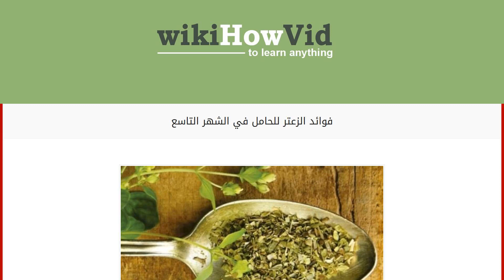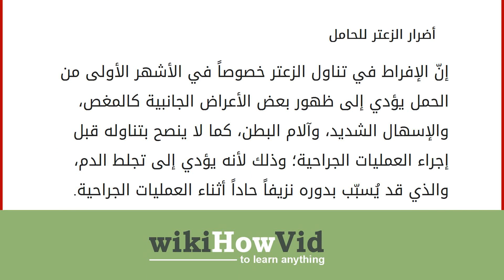فوائد الزعتر للحامل في الشهر التاسع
محتويات
١ الزعتر
٢ فوائد الزعتر الصحية
٣ فوائد الزعتر للمرأة الحامل في الشهر التاسع
٤ أضرار الزعتر للحامل الزعتر
هو أحد النباتات العشبية المعمّرة التي تتبع للفصيلة الزعترية، والتي تمتاز برائحتها العطرية، وطعمها الحار. يُزرع الزعتر في المناطق المعتدلة والحارة، وهو معروف من قبل الكثير من الشعوب والبلدان، وخصوصاً بلاد الشام ومصر؛ وذلك لما له من فوائد صحية، واستخدامات طبيّة كثيرة في شتّى المجالات. سوف نعرض خلال هذا المقال فوائد الزعتر الصحيّة بشكلٍ عام، وفوائد الزعتر للحامل في الشهر التاسع بشكلٍ خاص. فوائد الزعتر الصحية
يمنح الجسم العديد من الفوائد الصحية؛ وذلك لما يحتويه من عناصر ضروريّة لاستمرارية الحياة كالكالسيوم، والبوتاسيوم، والمنغنيز، والفيتامينات، ومن هذه الفوائد: يقلّل نسبة الكولسترول في الدم، ويعالج التهابات المسالك البولية.